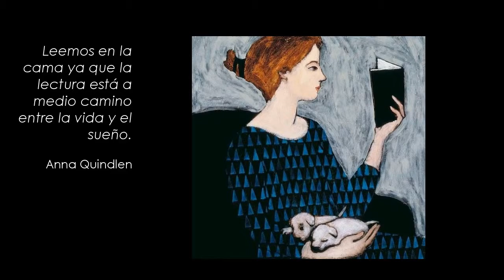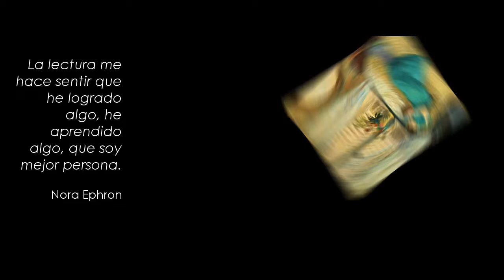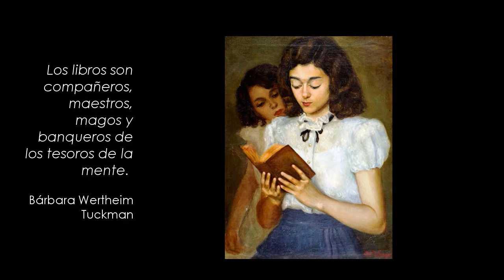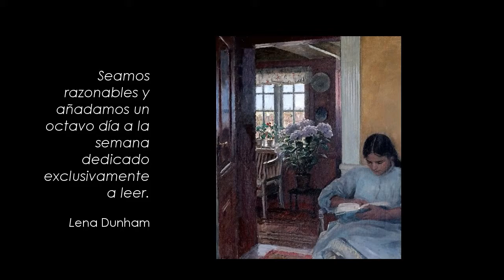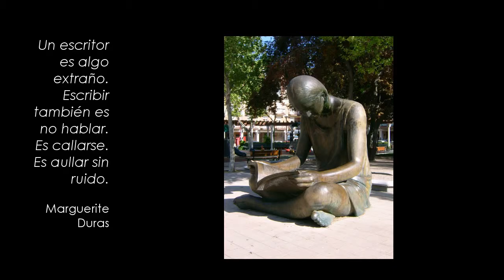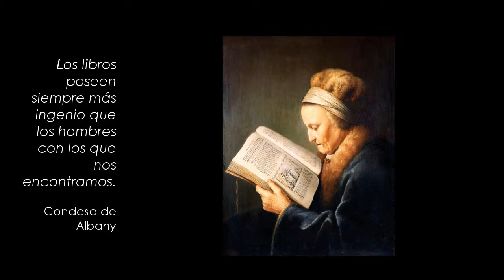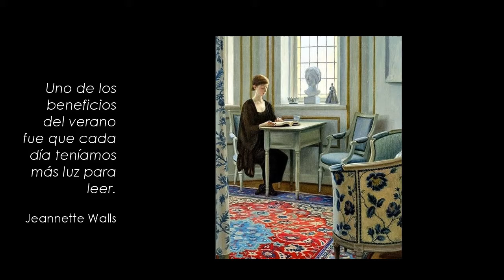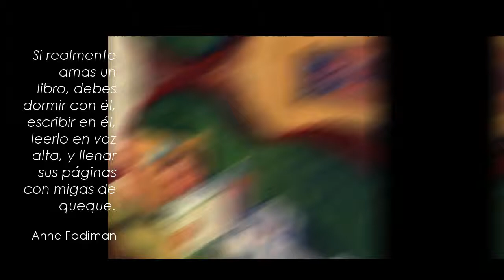MUJERES QUE LEEN EN LA PINTURA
Pinturas y otras representaciones plásticas de mujeres leyendo.